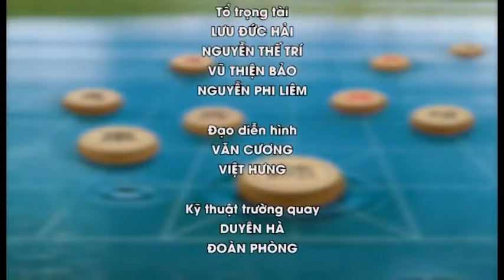Cờ tướng: ĐỖ QUỐC VIỆT vs PHAN ANH TUẤN. VÒNG 3 ĐẤU TRƯỜNG CỜ VIỆT